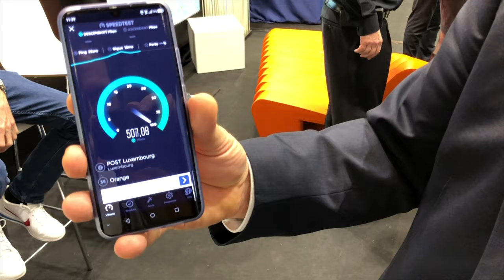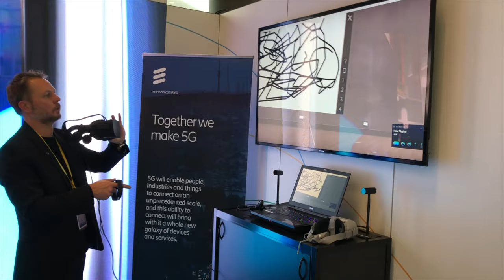Luxembourg 5G Conference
L'avenir de la 5G au Luxembourg est débattu pendant deux jours, lors d'une conférence. Des démonstrations ont été faites.